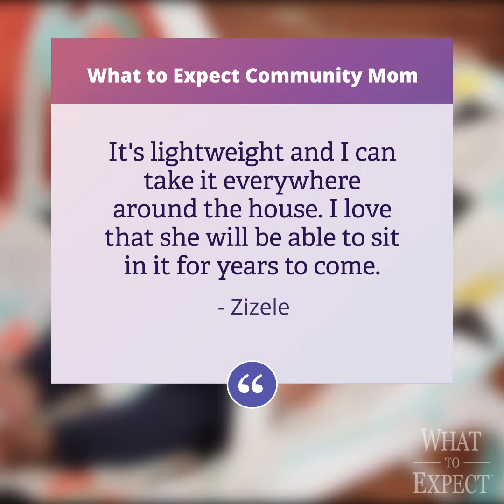Fisher-Price Infant-to-Toddler Rocker Review: 5 Things Moms Love About This Rocker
Looking for an infant seat your little one can use for years to come? The Fisher-Price Infant-to-Toddler Rocker provides your baby with a soothing place to sit or play, but grows with him to become a comfortable toddler seat as well. This seat is great for parents who want a seat that entertains baby with hanging toys, but can also be used to soothe baby towards sleep with gentle vibrations. Here's what moms and dads love best about it.